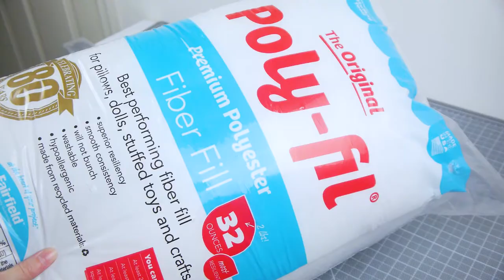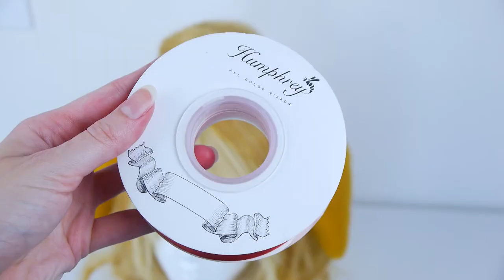Isabelle Cosplay Tutorial - Animal Crossing New Horizons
Hi all! ♡ This tutorial shows how to make Isabelle's tail, ears, wig, and react emotes from Animal Crossing New Horizons. Thanks for clicking!

TIME STAMPS
0:00 Intro
0:15 Tail
5:37 Ears
8:53 Wig
10:12 Emotes
13:42 Results

Where I got my bell bag
Where I got my patch
Light blonde wig base: eBay
Light yellow plush fabric: JOANN
Yellow-orange plush fabric: JOANN
Off-white faux fur: JOANN
Bells (2-inch): eBay
Skirt: Amazon
Tights: White from Amazon (dyed yellow with Rit Dye in golden yellow)
Red ribbon: JOANN
White elastic: JOANN
Dritz belt buckle: JOANN
Poly-Fil: JOANN
Blue and white craft foam: Michael's Crafts
Wooden dowels: Michael's Crafts
Tacky glue
Hot glue gun/sticks
Sewing machine
Sewing needle
Yellow thread
Metal hair clips
Bobby pins
Scissors
Pins
Poster paper
Pencil
Marker
Ruler